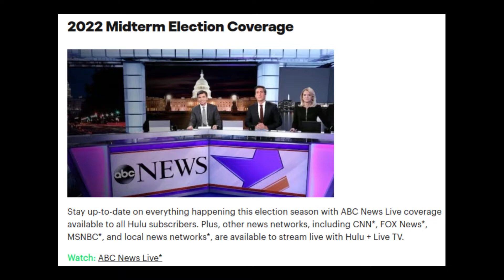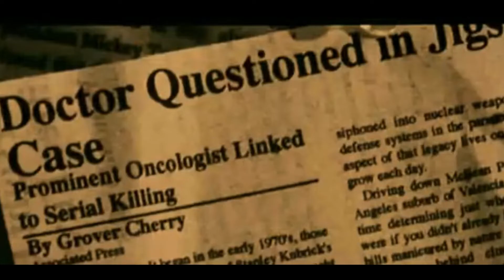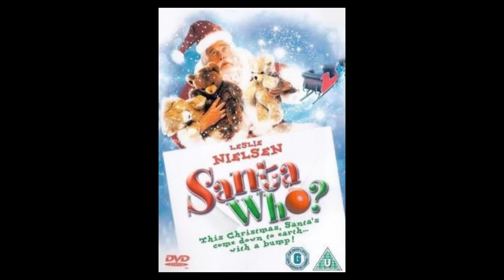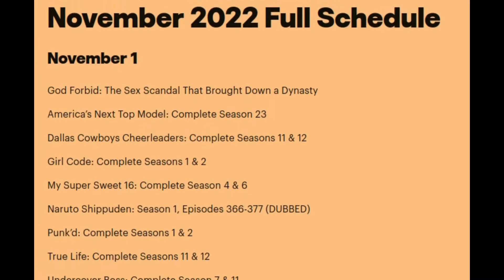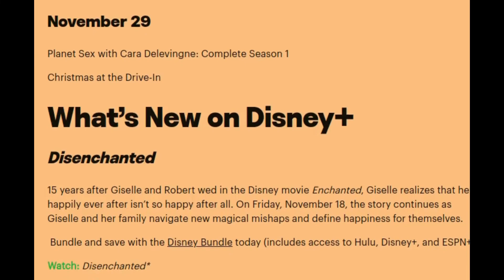November 2022 Hulu Releases - Nimue of the Lake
I sourced this list from Hulu, I hope you found something awesome to watch this month!